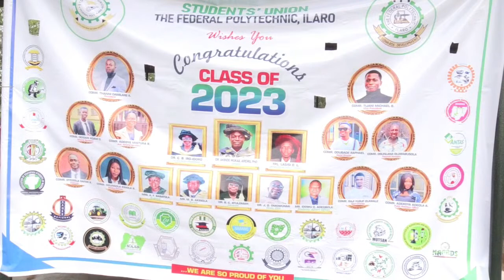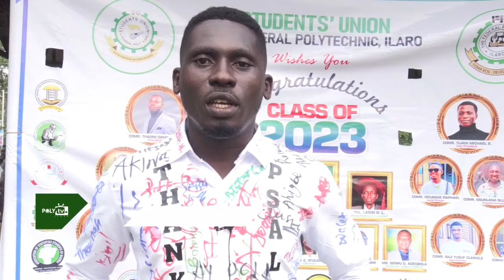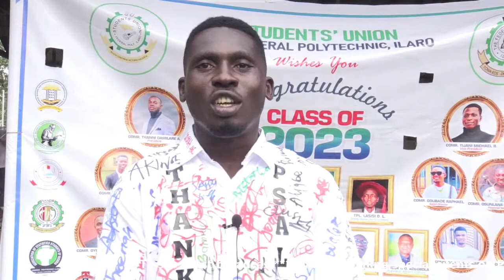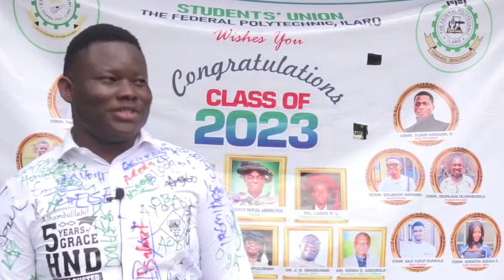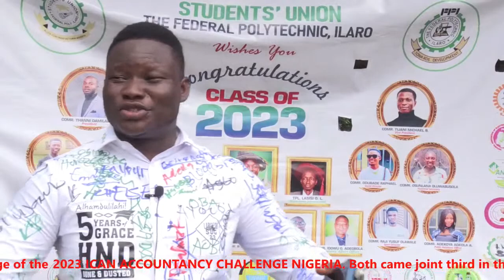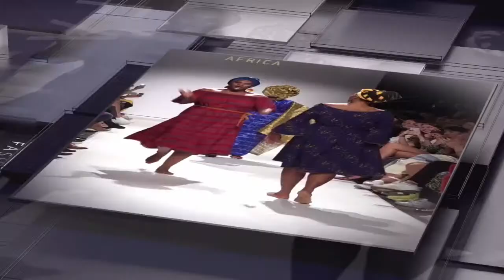Federal Poly Ilaro Live Stream - FEDERAL POLYTECHNIC ILARO 2023 SIGNING OUT SPREE DAY 1